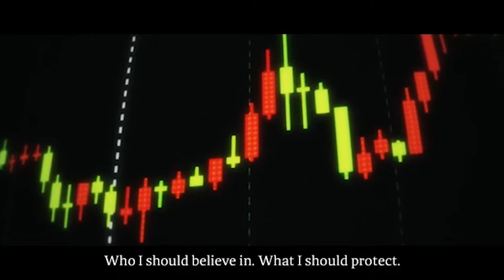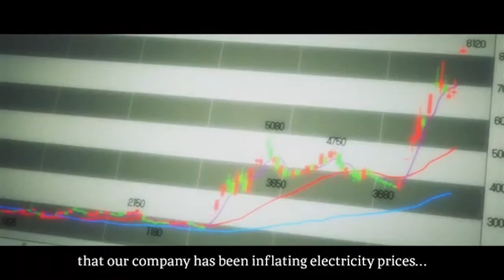WORLD END ECONOMiCA GET THE MONEY OVER A BILLION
Game developer Spicy Tails started streaming promotional videos for the anime adaptation of the World End Economica visual novel game on Wednesday.
The company's official YouTube channel streamed the original Japanese video as well as a Japanese video with Chinese subtitles and a Japanese

People are raging for crowdfunding campaigne for anime of adaptaion of World End Economica visual novel. And it reach 5 million yen about
US$45,680. The campaign launched on November 14 and ended on January 4 having raised 5,919,682 yen (about US$55,208) and this trailer released.

The Kickstarter crowdfunding campaign for an anime of the World End Economica visual novel reached its 5 million yen (about US$45,680) goal on
December 28. The campaign launched on November 14 and ended on January 4 having raised 5,919,682 yen (about US$55,208).

The anime project also has a Campfire campaign that has also surpassed its goal of 5,000,000 yen. The campaign ended on January 4 and has raised
19,234,500 yen (about US$179,384).

people didnt expect that they could surpass 5 million yen but it happen and almost at 6 million.

Visual novel publisher

Sekai Project released the first visual novel episode on Steam in 2014, then launched a Kickstarter
to localize the second and third episodes.

Sekai Project describes the story:

Written by Isuna Hasekura, the author of Spice and Wolf, World End Economica is a three-part visual novel set in the far future on the moon, 16
years after humans have begun to colonize it. A young boy named Haru has been chasing his wildest dream -- to stand where no man has stood before.
To do so he needs capital... a ludicrous amount of capital. What better place to get that much money than by using the stock market?
Sekai Project announced in 2016 that it would release the game for PlayStation 4 and PlayStation Vita in 2017. The release has been delayed, and
Sekai Project stated in July 2019 that it is "in the process of finalizing the port." The company plans to release the game digitally via the
PlayStation Network, and will team with Limited Run Games to release a physical edition. The release will feature all three chapters of the game.

People really want the this visual novel to have  anime adaptation beceuse it's good and can even surpass the great. While we are waiting there is
a game launched in Japan in 2011 that you can play, followed by the second episode in 2012, and the third episode in August 2013.